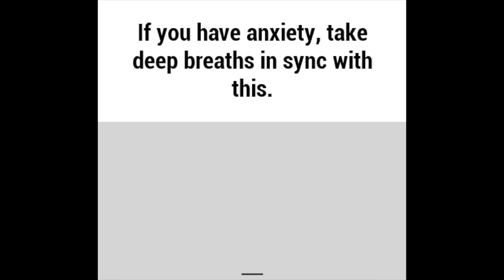Breathing for Anxiety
Just follow the instructions, everything's going to be ok.